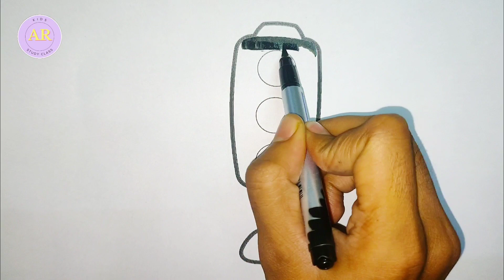Traffic light🚦drawing, colouring and painting for kids and toddlers.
Your queries,
Painting traffic light
Colouring traffic light
Painting traffic light for kids
Colouring traffic light for kids
How to draw traffic light